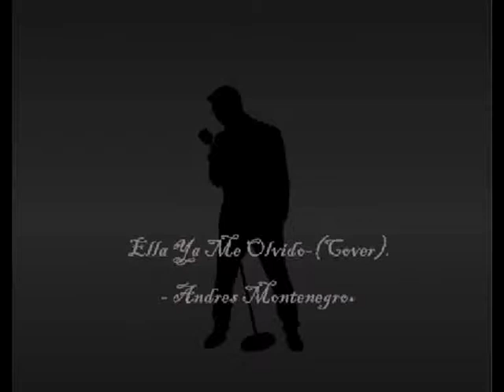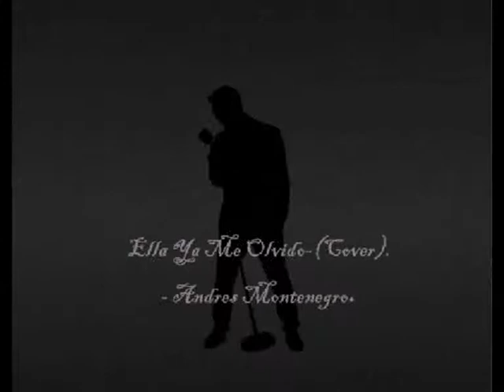Ella ya me olvido - Andres Montenegro. (cover).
Encuentro en San juan - Nariño, con el interprete de @Leonardofabio, Yomellamo.